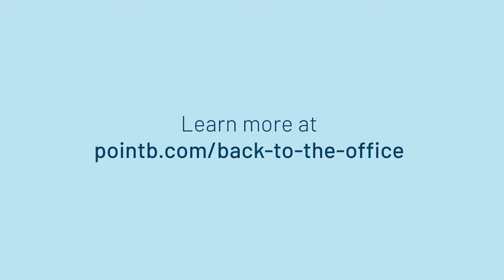Back to the Office | Workforce Experience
Like many, you may be trying to bridge the gap between emergency response and normal operations. As you – and your people – prepare for the next normal, prioritize safety, equity and choice for a seamless transition. Point B Workforce Experience experts Kai Andrews and Erik Steffensen share how.